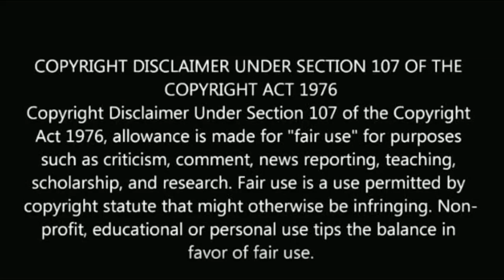செம்பருத்தி வீட்டில் கடைசி நாள் | sembaruthi house last day team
Sembaruthi house last day team.